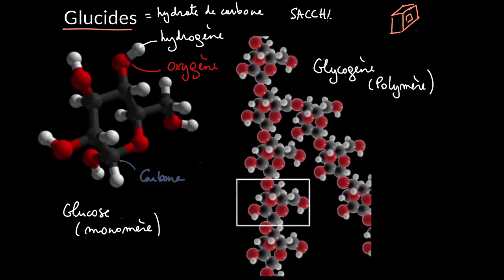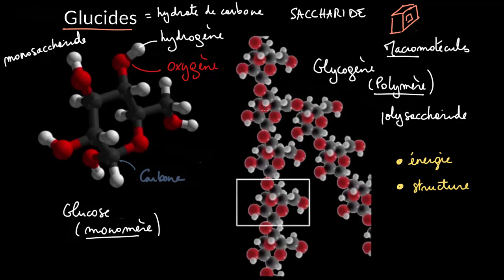Introduction aux glucides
Introduction aux glucides (saccharides). Découvrez ce que sont les monomères et les polymères. Découvrez la différence entre glucose et glycogène.